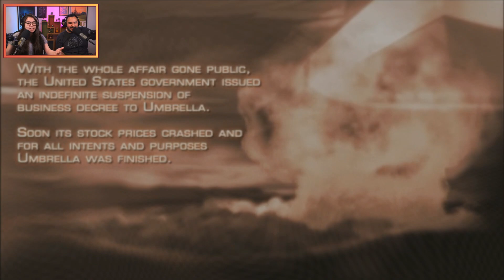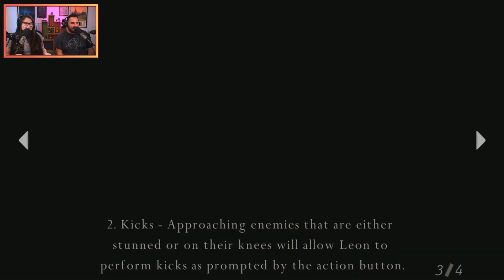Resident Evil 4 Turns 15 Years Old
On January 11th, Resident Evil 4 turned 15 years old! Today, Persia and Richie chat about some upcoming PlayStation Exclusives and also dive into Resident Evil 4 in celebration of its 15th anniversary.